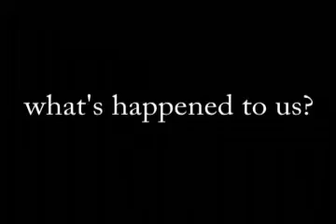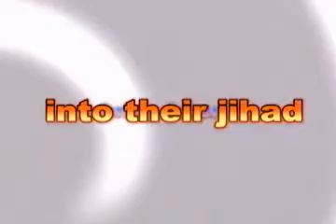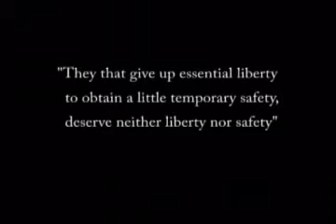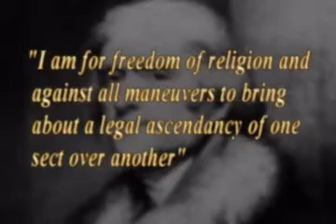US ...a Patriotic Music Video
I produced this in 2004...it's a music video about the the crippling fear that fell on many Americans after 9/11. A fear that has caused many to abandon the foundations/the Constitution that make America so beautuful.